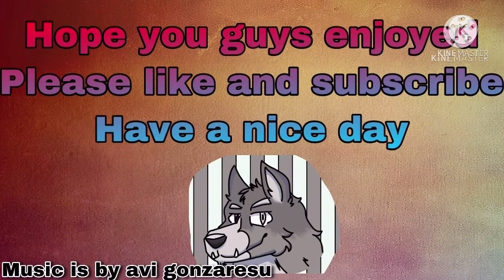Shy dragon 2 asmr